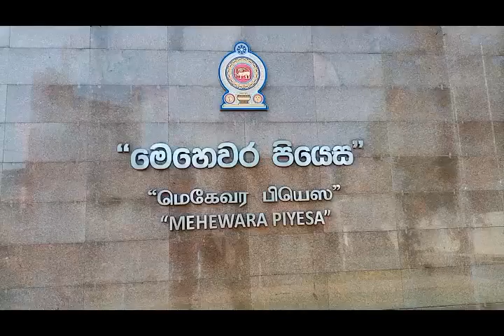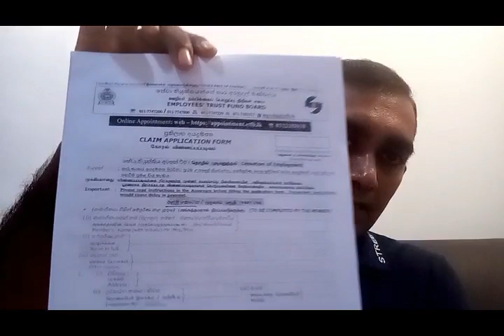How to claim ETF?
EPF /ETF prathilaba monawada?